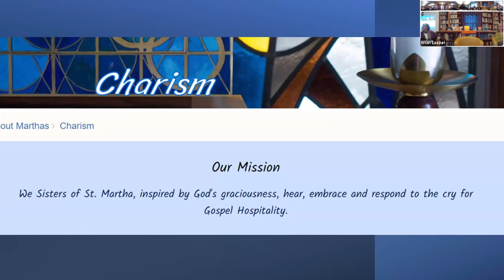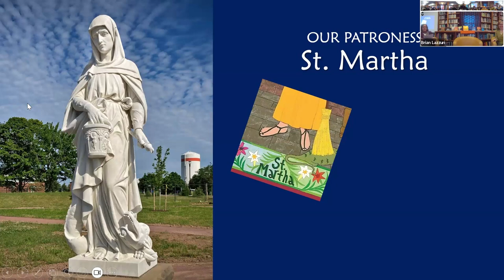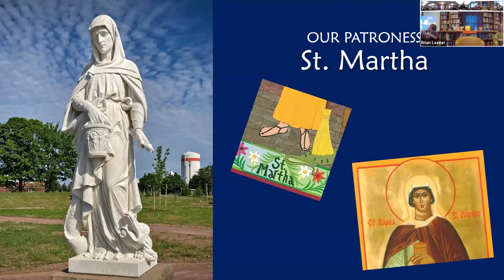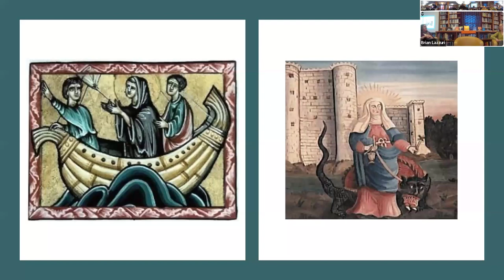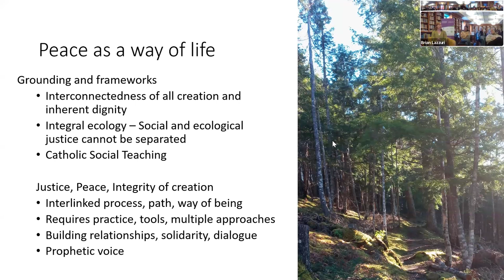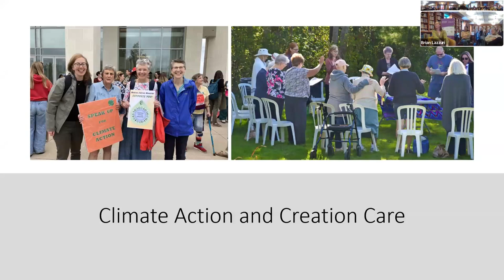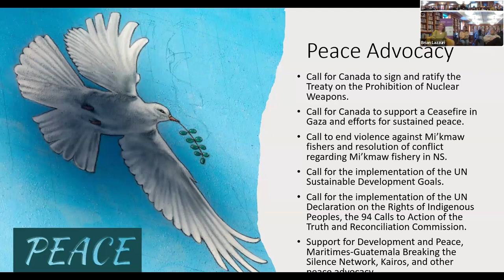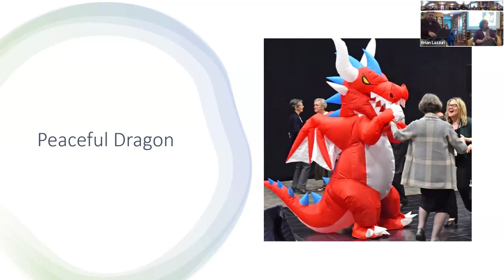Sisters of Saint Martha: Lifelong Journey of Peace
Join us as Coady teaching staff member Digafie Debalke hosts an Ethiopian Coffee Ceremony and Webinar with a dialogue on peace and conflict transformation.